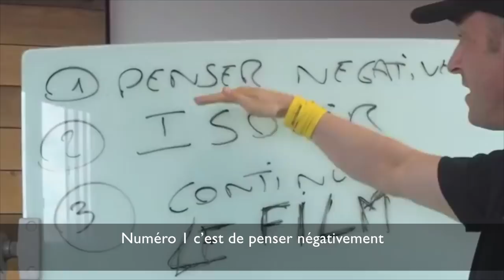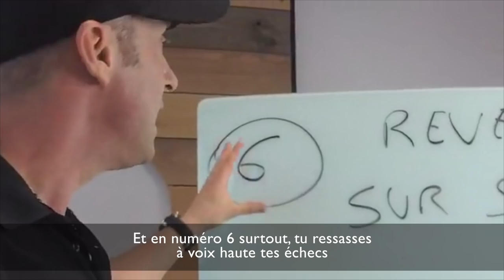7 conseils pour facilement « déprimer » I Franck Nicolas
Vous souhaitez ne pas développer votre performance ni votre productivité ? Je vous donne 7 conseils (à surtout ne pas suivre 😉)
1. Pensez négativement
2. Isolez-vous
3. Continuez à vous faire un film de vos peurs
4. Procrastinez
5. Ne prenez pas soin de sa santé
6. Ressassez vos échecs en permanence
7. Plaignez-vous constamment et accusez les autres de tous les maux.

... ou vous pouvez au contraire venir au Week-End Spark !